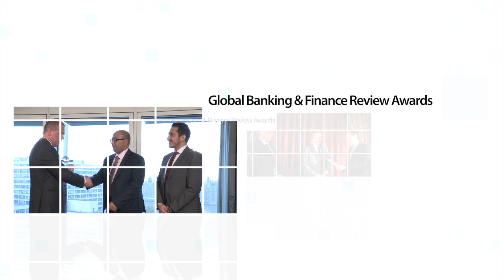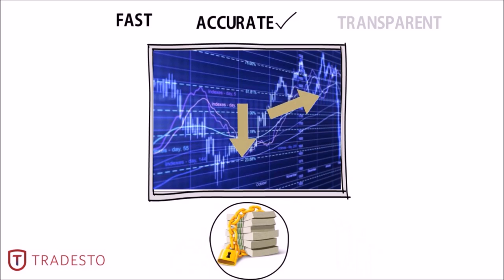Trading in South East Asia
Global Banking & Finance Review interview Melvin Tan, Group Chief Executive Officer, Tradesto and Samuel Law , Executive Director, Global Head of Risk Management, Tradesto to discuss trading in South East Asia and Tradesto.